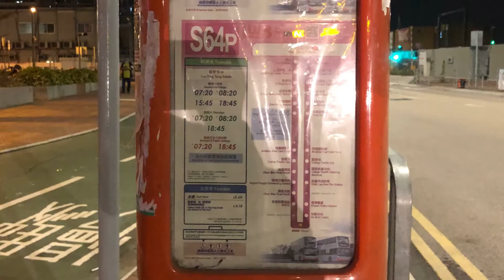*縮時「尾車幾乎空載」 龍運巴士S64P線 東涌（迎東邨）至機場貨運區 （循環線）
大嶼山北部穿梭巴士路線S64P，由龍運巴士營辦，循環來往東涌（迎東邨）及機場貨運區，途經東涌北、東涌發展碼頭（部分班次）、國泰城及航空膳食區。
S64P線屬S64線之特別班次，只在每日上、下班繁忙時間行走。

*抱歉，字幕欠缺了循環線字眼